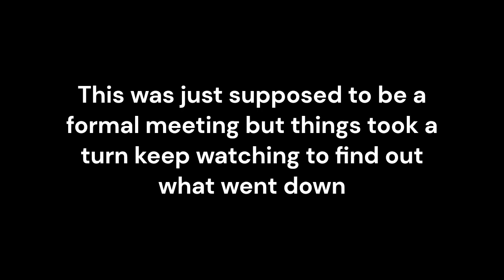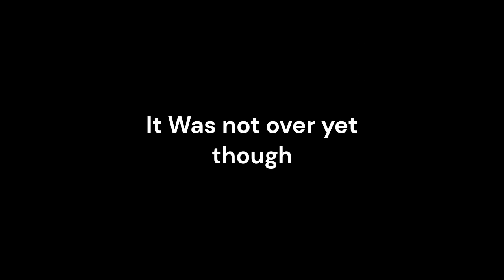Court Case leads to War????? JiggleCraft S2 EP3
JiggleCraft season 2 is a second season of the chaoticness which is a minecraft smp. JiggleCraft is a minecraft bedrock smp like no other.

This stream started as a meeting then somehow it was a courtroom then war struck so I decided to make it into a video and this is what it ended up as. This is not it though. This is not the final product.